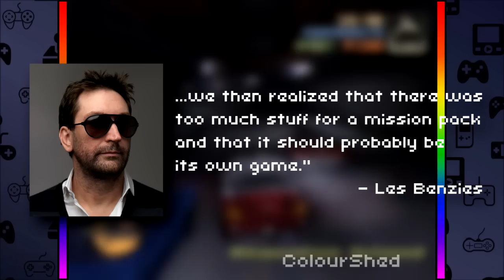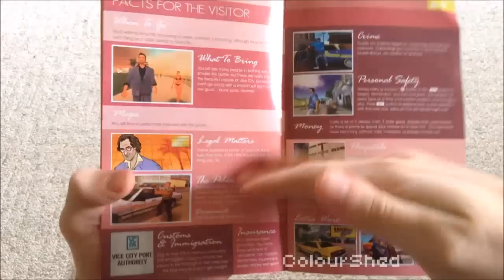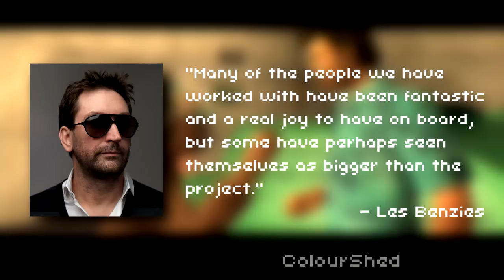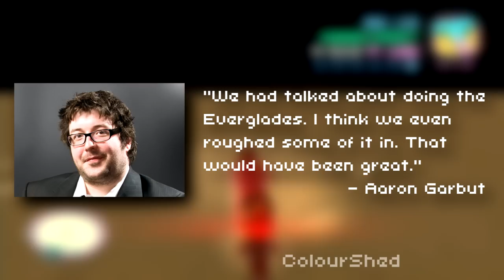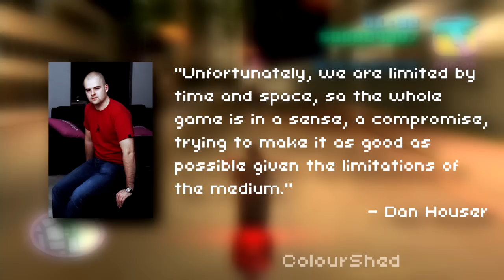Grand Theft Auto: Vice City review - ColourShed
Grand Theft Auto: Vice City review
Platform: PlayStation 2, PC, Xbox, iOS, Android
Release Year: 2002
Developer: Rockstar North
Publishers: Rockstar Games
Genre: Open-world, Action-Adventure

Grand Theft Auto: Vice City Theme Song composed by Lex Horton

Gameplay, music, and images from:
NBC
Remedy Entertainment
Rockstar Games
Rockstar North
Universal Pictures
Walmart

YouTube video used:
Gta 1 grand theft auto ps x gameplay tank bug